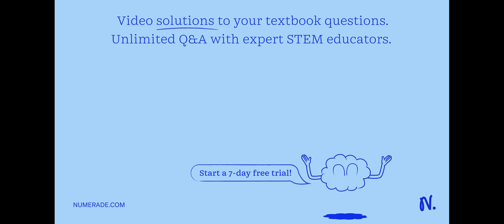13. (2 pts each) Ifyou have a solution of 435 grams of water and 851 grams of ethanol; what is: the…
13. (2 pts each) Ifyou have a solution of 435 grams of water and 851 grams of ethanol; what is: the solute of this solution? b) the solvent of this solution?